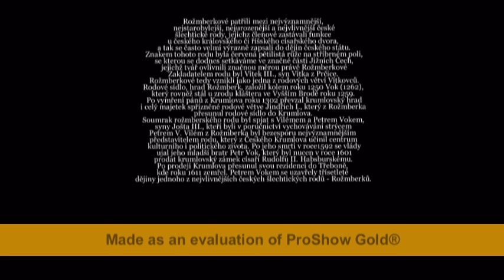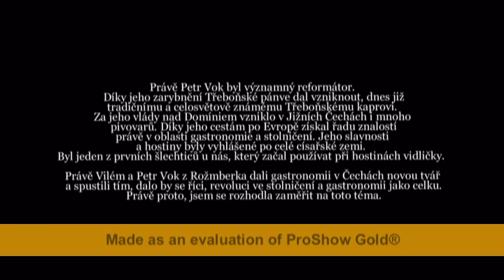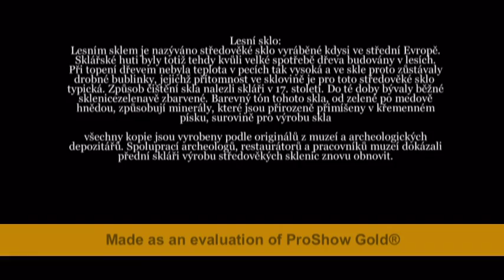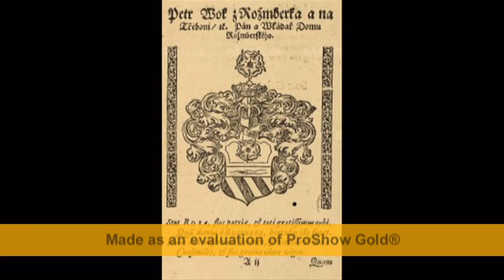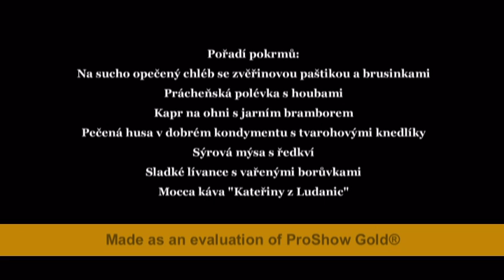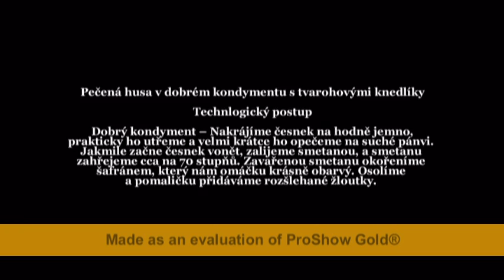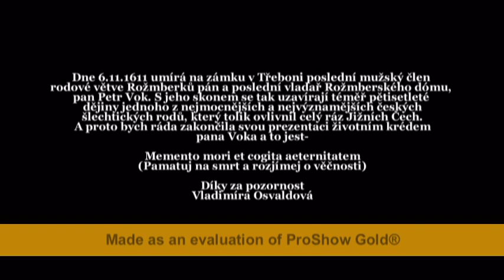Renesanční hostina ve Stylu Petra Voka z Rožmberka